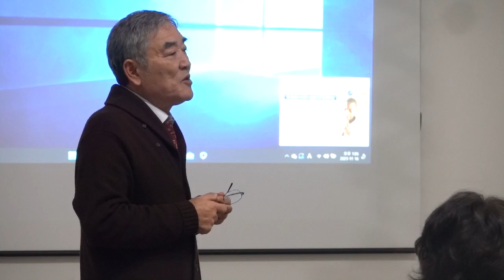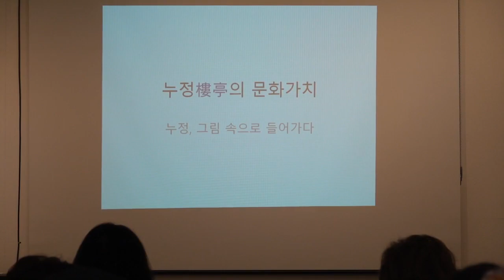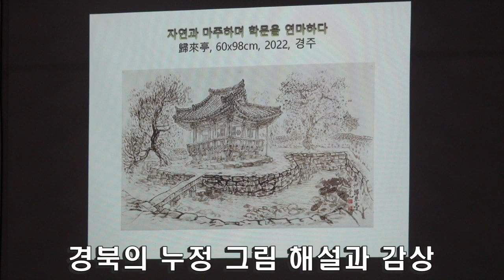안동팔경 및 구곡아카데미 3차 / 김대원미술관 방문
안동시 주최 한국국학지흥원 주관 안동팔경 및 구곡아카데미 3차 회원들이 미술관을 방문했습니다.
경북 안동시 남선면 신평길 113 - 3 김대원미술관